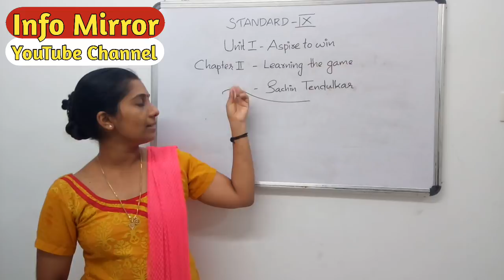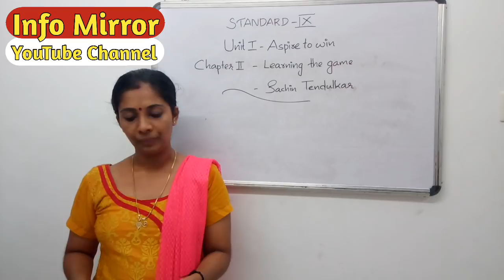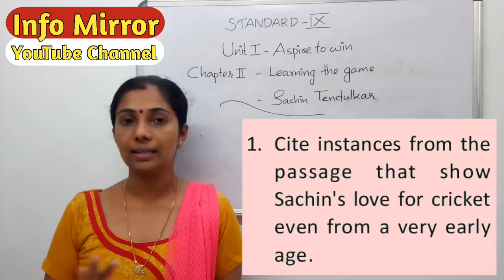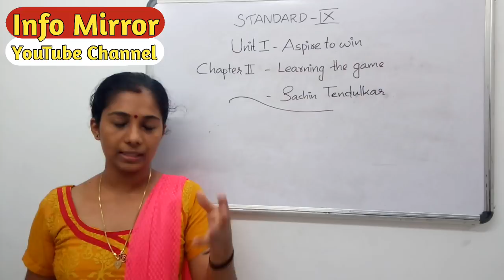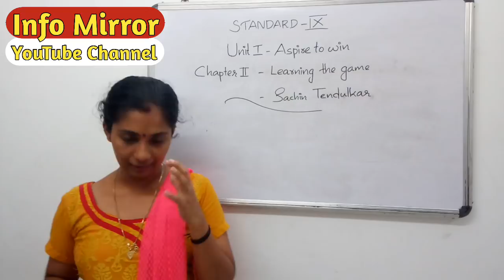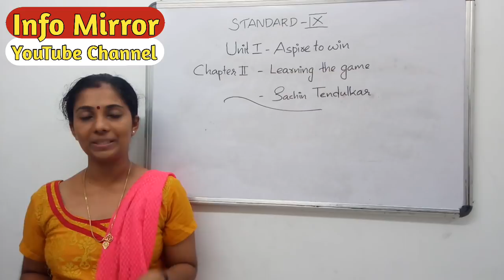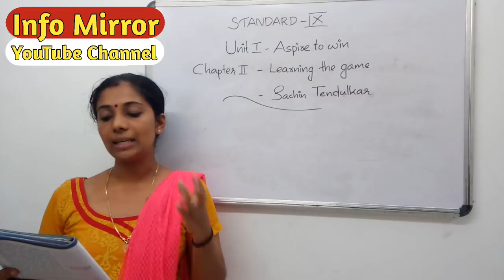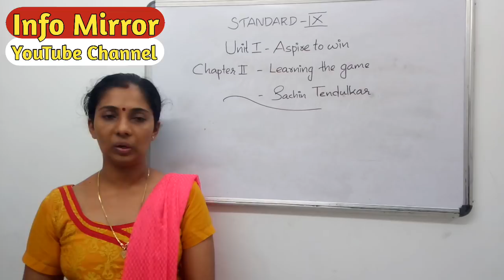Learning the Game || Class 9 || Kerala Syllabus || Video Class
Learning the Game || Class 9 || English || Kerala Syllabus || Video Class